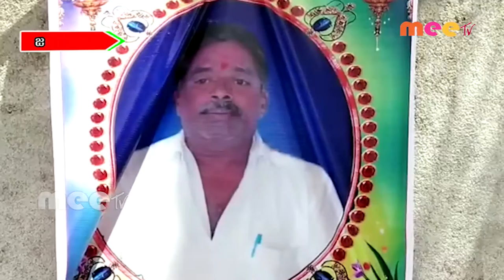పనుగట్ల చిన్న లక్ష్మణ్ గౌడ్ కుటుంబానికి ఆర్థిక సహాయం //29.07.2020//MEE TV NEWS//